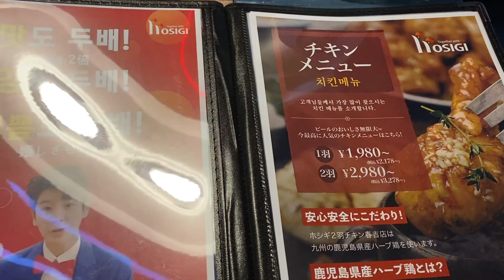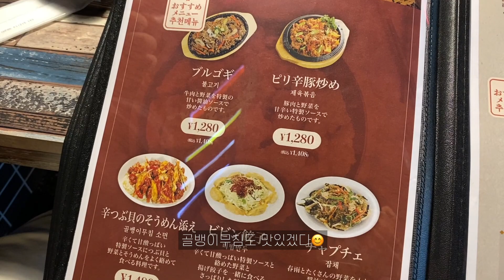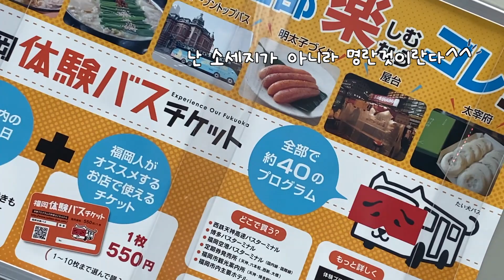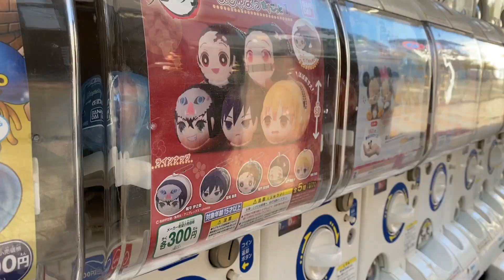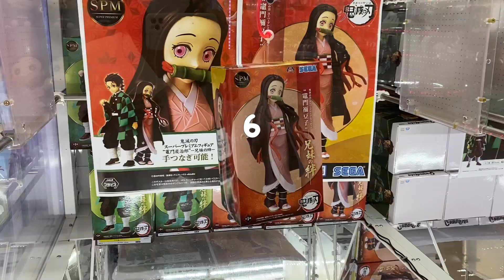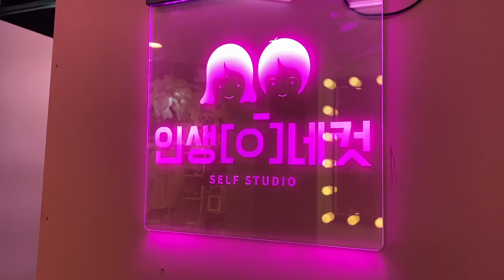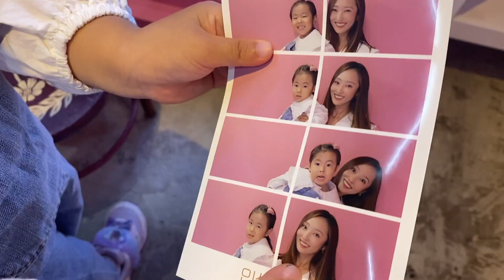일본 일상 브이로그｜딸과 데이트하고 호식이두마리치킨 먹으러 다녀온 일상(feat. Ana Luisa)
✔️This video contains AD for Ana Luisa
I know you will love them!

コスパの良いニューヨーク生まれのアクセサリーブランドAna Luisa！
MIRION10を入力すると10％割引価格でご購入できます。
ご興味のある方は是非この機会でご利用してみてください！

✔️Time code
1:21 호식이치킨　ホシギチキン
5:15 Ana Luisa와 다시 시작하는 파트너쉽　Ana Luisaとのパートナーシップ
8:10 Ana Luisa 액세서리 소개　Ana Luisaのアクセサリー紹介
9:54 딸과 데이트하는 일상　娘とのデート

💌instagram I mirion___